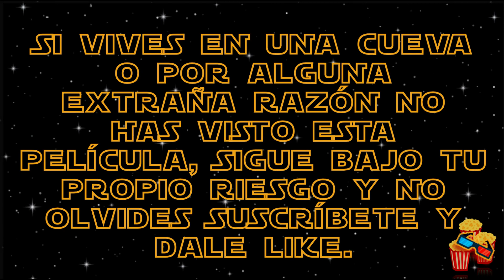Arrival 🛸👽 La llegada- Te explicamos y aclaramos dudas- Análisis- Ep 102 Eructitos Del Cine 🍿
Te explicamos qué onda con el tiempo, los brincos de la historia, qué querían decir los heptópodos y explicamos el final, así que no lo te lo puedes perder.

Eructitos invitados:
- Ale Carrera
- JC Vélez

Cada semana tendremos Eructitos invitados y platicaremos de películas, seres, detalles y datos curios. Así que ve por tus palomitas y no te lo pierdas.

Eructitos Del Cine.
Club House: Kaffa Camacho